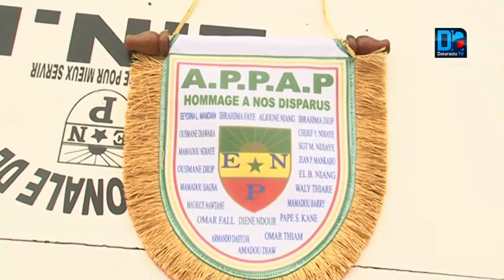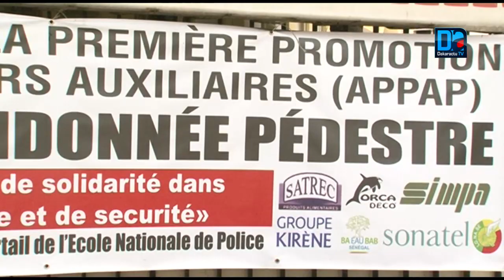Oumar Mal aux auxiliaires de police : "Vous devez nourrir l'ambition de voir plus grand"